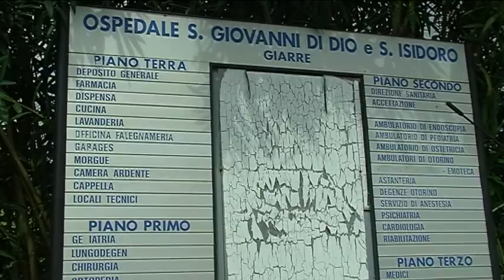Giarre. Il Presidente della Regione Siciliana al Liceo "Leonardo"